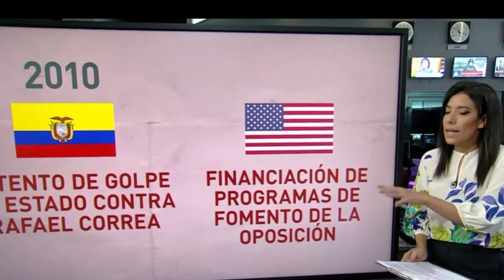QUE TAN CIERTO ES LA INJERENCIA DE ESTADOS UNIDOS EN AMERICA LATINA